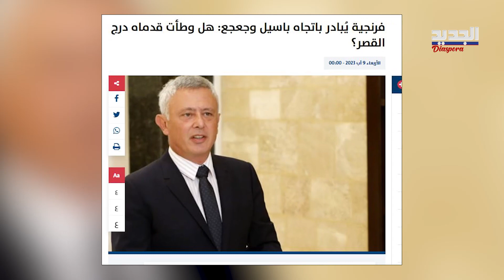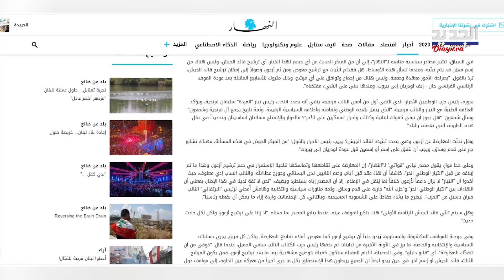بمباركة بري.. سليمان فرنجية يبادر باتجاه باسيل فهل استوت الطبخة الرئاسية؟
ما يحصل في الكواليس السياسية بعيد كل البعد عن الهدوء الظاهر الى العلن حول الملف الرئاسي وذلك
بانتظار عودة الموفد الفرنسي جان ايف لودريان الى بيروت .هي فرصة استغلها أهل السياسة في لبنان بحسب موقع ليبانون فايلز لاعادة ترتيب الاوراق وتحضير لمرحلة الحوار المزمع عقده في أيلول!